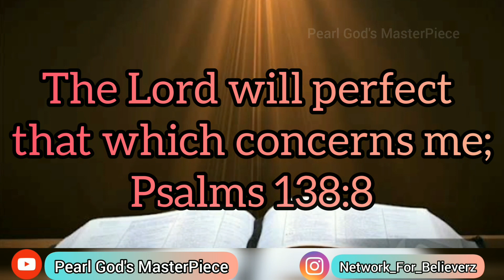Daily verse/இன்றைய வேத வசனம்/Tamil/ English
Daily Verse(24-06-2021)